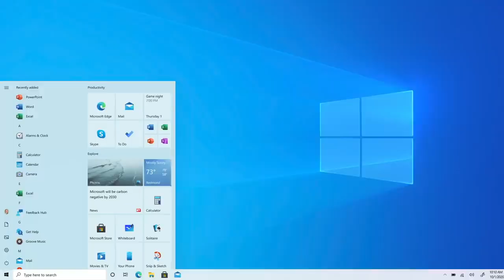Helping Windows Start since 95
Looking back at Windows throughout the years for the 25th anniversary of Windows 95.